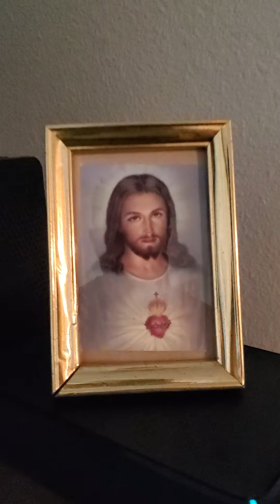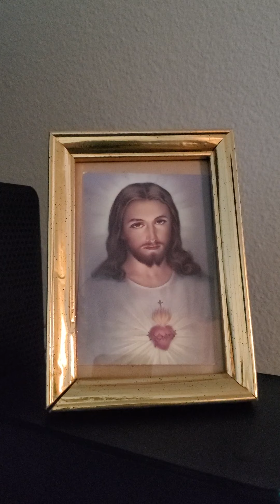Sacred Heart of Jesus